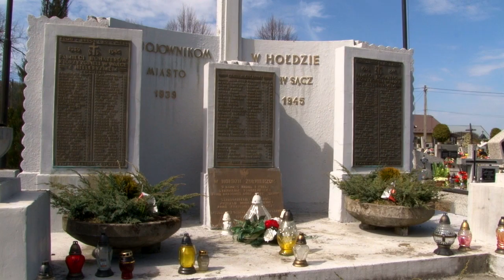Żołnierze wyklęci w walce o Świętą Sprawę - niepodległy byt Państwa Polskiego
W dniu 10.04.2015 w starosądeckin SOKOLE odbyła się uroczystość upamiętniająca żołnierzy wyklętych prześladowanych przez aparat komunistyczny po II Wojnie Światowej na terenie całej Polski. Uroczystość uświetnił wykład pana Piotra Szubarczyka w gdańskiego Instytutu Pamięci Narodowej.